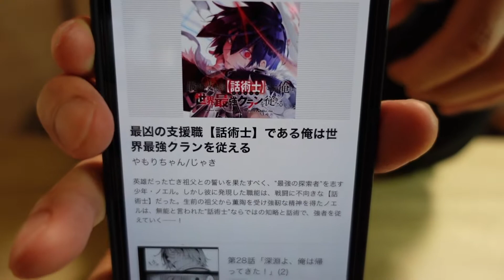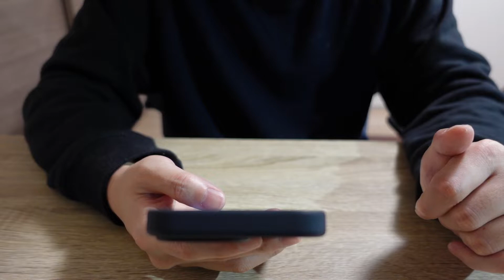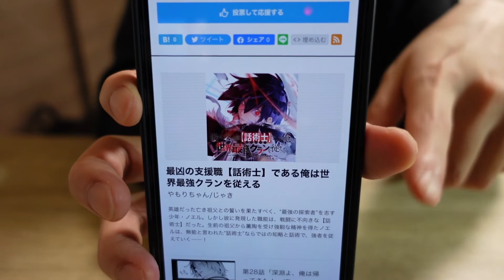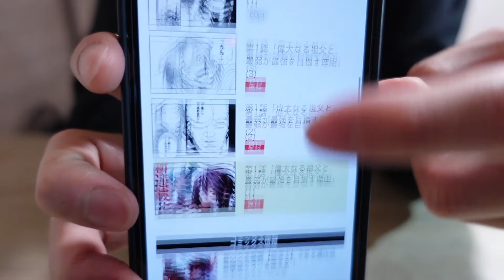【最凶の支援職【話術士】である俺は世界最強クランを従える】めっちゃ面白い！！ ちょっとダークな作風のなろう系漫画では一番です！！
これは面白かった！！